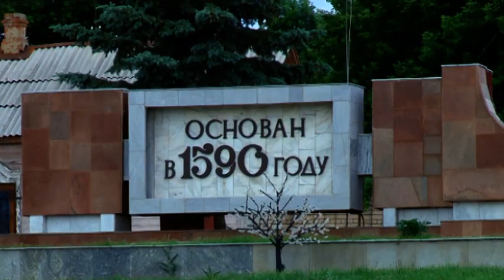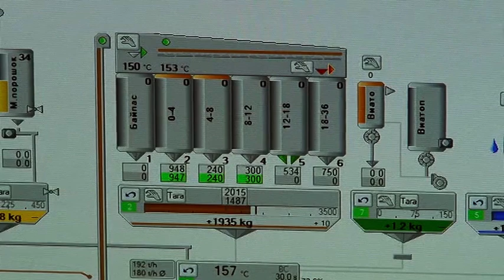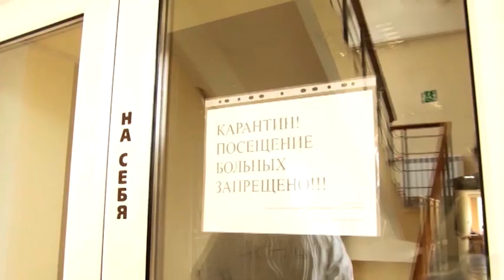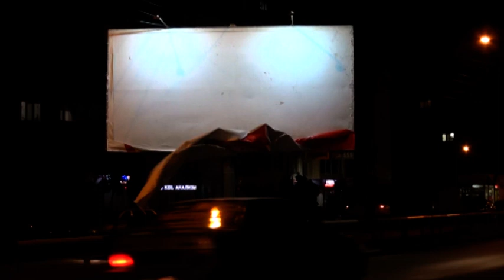Саратов. Сегодня | 14 июля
Новому мосту через Волгу - быть! Выделены первые деньги на южный обход города. В планах - строительство ещё одной автомобильной переправы до Энгельса. Сооружение появится ниже железнодорожного моста и обойдется в 4 раза дешевле Крымского. На масштабный проект уже нашли сто миллионов рублей. Работы собираются начать в ближайшие месяцы.

Готовят больше 50 рецептов. Журналистам показали, как и из чего делают саратовские дороги. Составы материалов отличаются в первую очередь пропорциями. Например, трассы регионального значения более прочные - их делают на бетонном основании. В городе меньше нагрузки на дороги, поэтому состав попроще, говорят специалисты. Мы с оператором Романом Шельдяевым отправились на асфальтобетонный завод и приложили руку к строительству дорог.

И в продолжение дорожной темы. В области начали переделывать объездную до Озинок. Покрытие оказалось непригодным для езды. Автомобилистам с трудом приходится добираться до отдалённых районов. Технику на участки пригнали после критики губернатора. На днях Валерий Радаев отправился на границу с Казахстаном. Кортеж главы региона добирался по разбитой дороге 5 с лишним часов. После того, как чиновник все же доехал до Озинок, досталось министру транспорта. Губернатор потребовал переделать объездную, которую сделали абы как, заявил он. Речь о 70-ти с лишним километрах. Временную дорогу построили, пока идёт ремонт основной трассы "Саратов - Озинки".

Остался недоволен глава региона и темпами строительства нового городского пляжа. Место для купания будет располагаться рядом с набережной. Но окунуться в воду саратовцы смогут нескоро. Подрядчик, который начал работы еще в прошлом году, серьёзно отстал от графика. Чиновникам пришлось с ними распрощаться. А вот Трофимовский мост сдадут уже через 3 месяца. Жанна Марченко подробнее о городских стройках.

Приблизились к 8 тысячам! За сутки коронавирусом в регионе заболели ещё 93 человека. Почти половина из них - саратовцы. Об этом сегодня сообщили в областном Минздраве. В клиниках также оказались жители Самойловки, Энгельса и Маркса, Татищева, Балакова и Дергачей. Всего 19 районов. Число заболевших там не превысило и 8 человек. По словам медиков, только за вчера из больниц были выписаны 122 пациента. Всего же, с начала пандемии коронавирусом уже переболели более 4 тысяч саратовцев. Около полусотни - скончались.

Из-за коронавируса этой весной отменяли и переносили свадьбы чаще обычного. 70 пар и вовсе передумали идти под венец. Ещё четверть даты перенесли. На месяц или два. Работники ЗАГС обещают эти цифры поправить. Они надеются на летние и осенние свадебные бумы. О том, как коронавирус повлиял на работу отделов, узнала Надежда Новикова.

Ожидают разрушений! Сегодня в регионе объявили о "красном" уровне опасности. До поздней ночи в области будет бушевать непогода. Об этом сообщили в Управлении МЧС. В районах пройдут грозы, ливни и град. Ожидается сильный шторм, говорят специалисты. Более 100 км/ч. Это означает плохую видимость и большие волны на Волге. Маленькие суда обычно переворачивает в такую погоду. По шкале, это 11 баллов из 12. Сильнее только ураган. Стихия уже пронеслась по нескольким районам. А в Балакове ветер повалил столбы и десятки деревьев. Перевернул автомобили на парковке. Горожан буквально сносило с дороги.

"Сталинский орган". Так это оружие советской армии называли гитлеровцы. За внешний вид и звуки. "Катюша" стала первой созданной в Союзе мобильной многозарядной реактивной системой залпового огня. Ровно 79 лет назад в этот день установки прошли боевое крещение. В саратовском парке Победы среди экспонатов военных лет "Катюша" на почетном месте. Надежда Новикова узнала историю оружия и судьбу ее создателя.